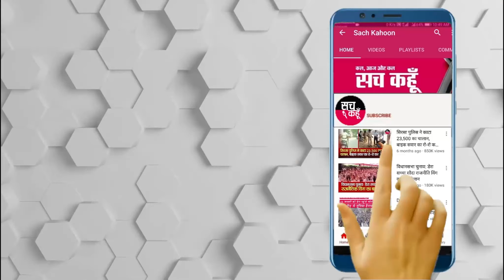धन्य है गुरु के प्यारे, जिसे जहां मिली जगह वहीं बैठकर सुनने लगा गुरु का गुणगान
ਡੇਰਾ ਸੱਚਾ ਸੌਦਾ ਦੀ ਸਮੁੱਚੇ ਪੰਜਾਬ ਦੀ ਸਾਧ-ਸੰਗਤ ਨੇ ਪੂਜਨੀਕ ਪਰਮ ਪਿਤਾ ਸ਼ਾਹ ਸਤਿਨਾਮ ਸਿੰਘ ਜੀ ਮਹਾਰਾਜ ਦਾ 103ਵਾਂ ਅਵਤਾਰ ਮਹੀਨਾ ਭੰਡਾਰੇ ਦੇ ਰੂਪ ਵਿੱਚ ਨਾਮਚਰਚਾ ਕਰਕੇ ਸ਼ਰਧਾ ਪੂਰਵਕ ਮਨਾਇਆ ਇਸ ਮੌਕੇ ਵੱਡੀ ਗਿਣਤੀ ਵਿੱਚ ਸਾਧ-ਸੰਗਤ ਵੱਲੋਂ ਉਤਸ਼ਾਹ ਪੂਰਵਕ ਸ਼ਮੂਲੀਅਤ ਕੀਤੀ ਗਈ ਵੱਖ-ਵੱਖ ਪਾਰਟੀਆਂ ਦੇ ਆਗੂਆਂ ਤੇ ਸਮਾਜ ਸੇਵੀਆਂ ਨੇ ਵੀ ਨਾਮਚਰਚਾ ’ਚ ਸ਼ਮੂਲੀਅਤ ਕੀਤੀ ਸਾਧ-ਸੰਗਤ ਵੱਲੋਂ ਕੋਰੋਨਾ ਨਿਯਮਾਂ ਦੀ ਪੂਰਨ ਪਾਲਣਾ ਕੀਤੀ ਗਈ ਜੋ ਵੀ ਸਾਧ-ਸੰਗਤ ਬਾਹਰੋਂ ਆ ਰਹੀ ਸੀ, ਨੂੰ ਸੇਵਾਦਾਰ ਸੈਨੇਟਾਈਜ਼ ਕਰਵਾ ਰਹੇ ਸਨ ਤੇ ਜਿਹਨਾਂ ਕੋਲ ਮਾਸਕ ਨਹੀਂ ਸਨ, ਨੂੰ ਮਾਸਕ ਵੀ ਦਿੱਤੇ ਗਏ ਨਾਮਚਰਚਾ ਦੀ ਕਾਰਵਾਈ ਦੌਰਾਨ ਡੇਰਾ ਸੱਚਾ ਸੌਦਾ ਦੇ ਸੀਨੀਅਰ ਵਾਈਸ ਚੇਅਰਮੈਨ ਜਗਜੀਤ ਸਿੰਘ ਇੰਸਾਂ ਨੇ ਪੰਜਾਬ ਦੀ ਸਾਧ-ਸੰਗਤ ਵੱਲੋਂ 2021 ਵਿੱਚ ਕੀਤੇ ਗਏ ਮਾਨਵਤਾ ਭਲਾਈ ਦੇ ਕਾਰਜਾਂ ਦੀ ਵਿਸਥਾਰ ਪੂਰਵਕ ਜਾਣਕਾਰੀ ਦਿੱਤੀ।

    💥💥ਸੱਚ ਕਹੂੰ💥💥
🚨10 Jan. 2022 (Monday) 🚨